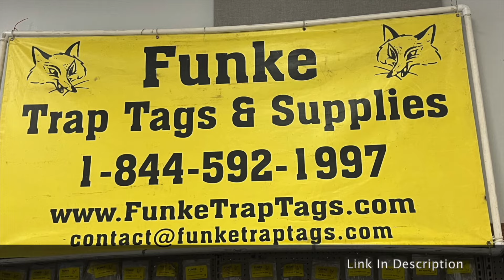200+ Raccoon In A Day! Finally! First Check of 2024